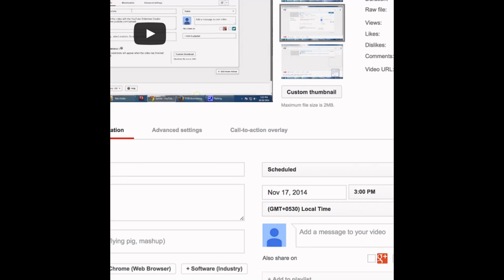123 Testvideo_02042016_Anju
TEst